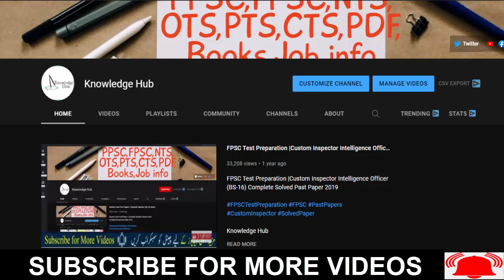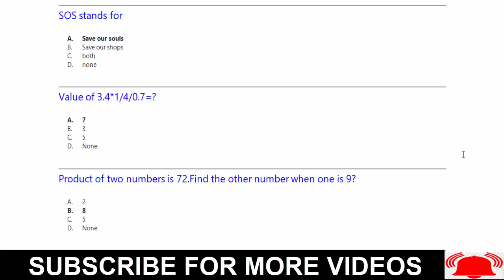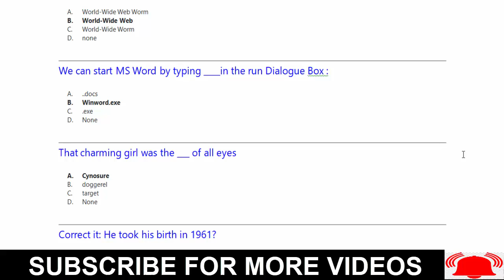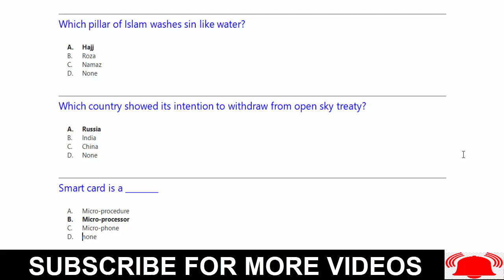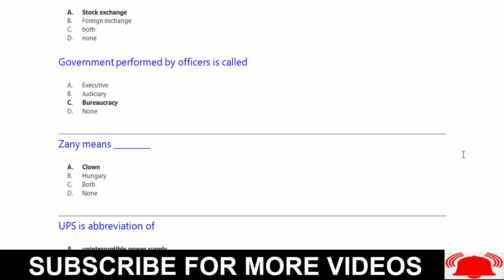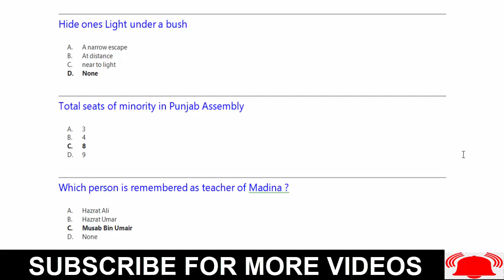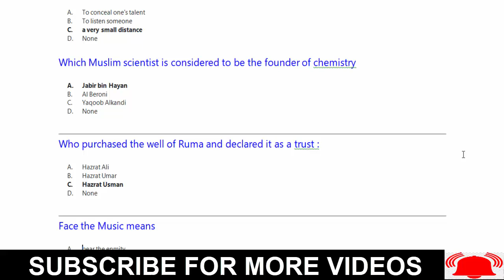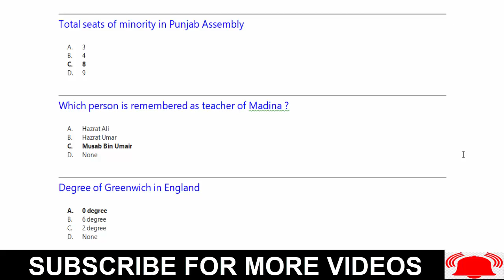PPSC Past Papers | Punjab Police ASI (Service Quota) Complete Solved Past Paper 2021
Knowledge Hub

PPSC Punjab Police ASI (Service Quota) Complete Solved Past Paper PDF Download:-

Hey, Today in this Video we are going to give you the PPSC ( Punjab Public Service Commission) Punjab Police Department ASI (Assistant Sub-Inspector) (BPS-11) Complete Solved Past Paper 2021 Question with answers. These MCQs are taken from various Jobs test of PPSC ( Punjab Public Service Commission ) Punjab Police Department and other competitive exams of Pakistan.

ASI ( Assistant Sub-Inspector) (BPS-11) Past Papers Mcqs PPSC,NTS,OTS,PTS

ASI ( Assistant Sub-Inspector) (BPS-11) Past Papers Mcqs PPSC,NTS,OTS,PTS  Here is the list of (Assistant Sub-Inspector) Past papers Mcqs for the preparation of competitive exams. Here you can find important Mcqs for the preparation ASI (Assistant Sub-Inspector) (BPS-11) Jobs exams, Punjab Police Department Jobs exams. -Multiple Choice Questions

1. Follow this link to join Our Whatsapp Group Knowledge Hub 2

2. Follow Our Facebook Page Knowledge Hub:-

3. Join Our Facebook Group Knowledge Hub:-

4. Join Our Telegram Group Knowledge Hub:-